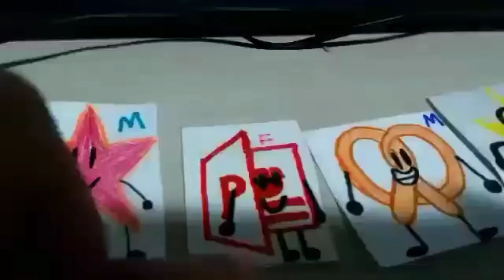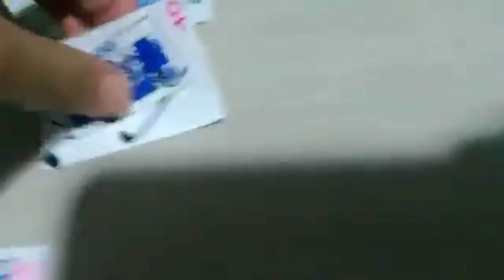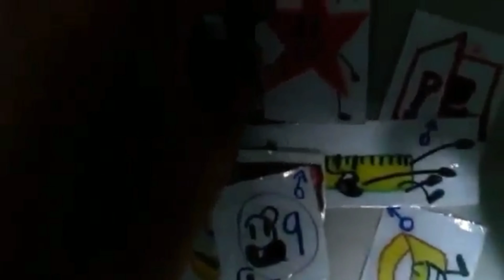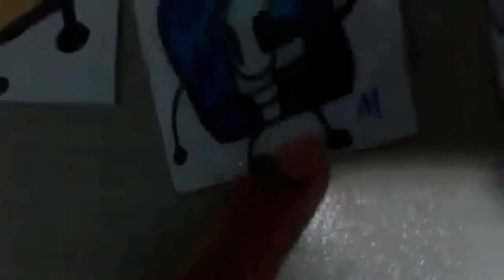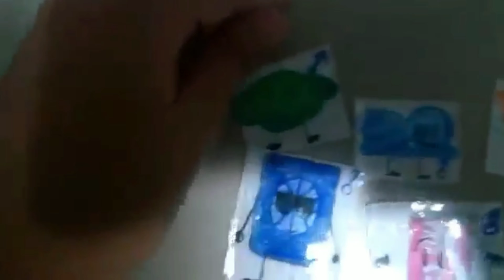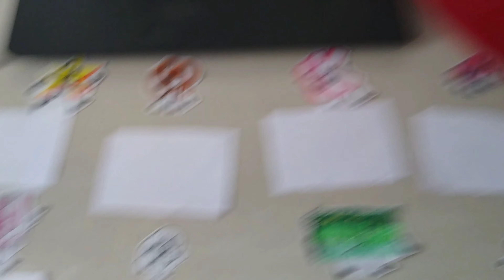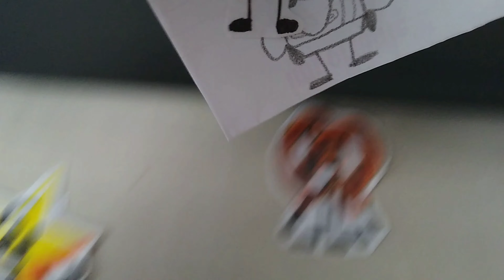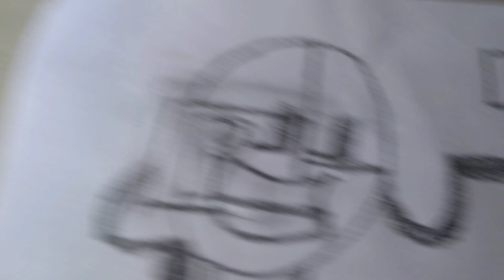FFTP 15 [REMASTERED]: Let's Draw in BFDI Styled!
In FFTP 15, The contestants are gonna vote for who Will be eliminated. Who is the one eliminated? A debut is going on now. Who Will Join the game. This next Challenge is based on drawing themselfs. Withouth looking at the mirror and taking pictures. Two people Will get immunity. Who Will Win? Who Will lose? All these questions Will be answered right here, right now in this remade episode of FFTP 15!

Writter in this episode:
Facebook Logo Animations